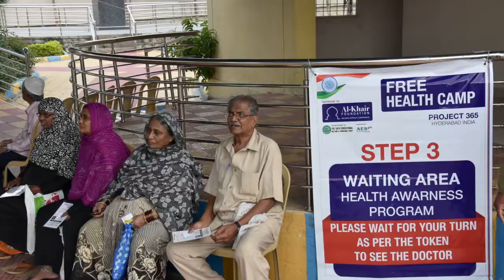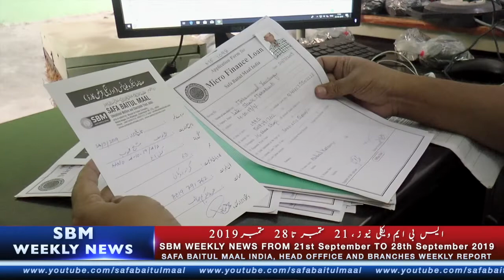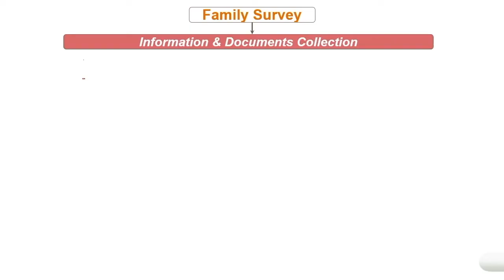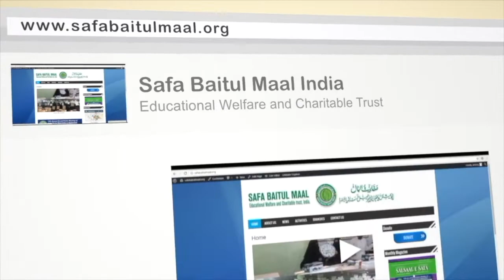SBM Weekly News From ( 21st to 28th September 2019)